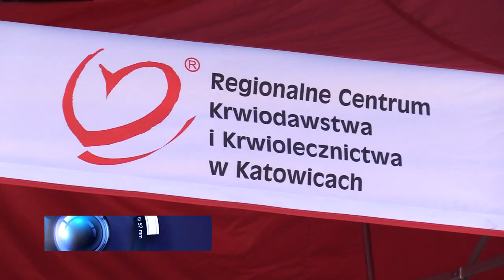Nie żyje dyrektor RCK w Katowicach Stanisław Dyląg 16.05.2023